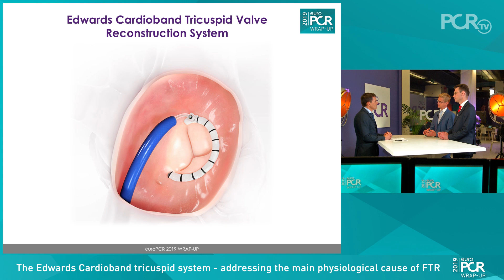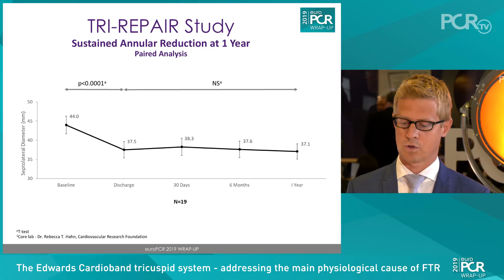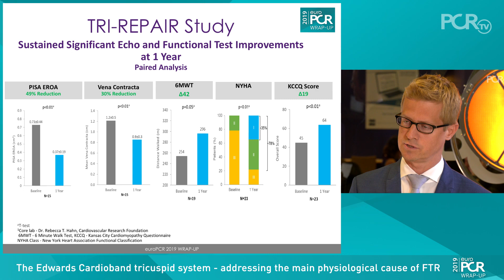Annular reduction using the Cardioband system to treat tricuspid regurgitation – EuroPCR 2019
Tricuspid regurgitation is notoriously hard to manage, with limited medical treatment options. What are the therapeutic options available and how can the risks to patients of treatment be reduced? Patrizio Lancellotti (Belgium) talks to Stephan Baldus (Germany) and Claudius Jacobshagen (Germany) about the Cardioband tricuspid valve reconstruction system, a promising interventional therapy that can be used to reduce the annular size without the need for risky open heart surgery. Find out about the 1-year data from the TRI-REPAIR study and which patients might benefit from this technology in the future…

This interview supported by Edwards Lifesciences was filmed at EuroPCR 2019: see more videos